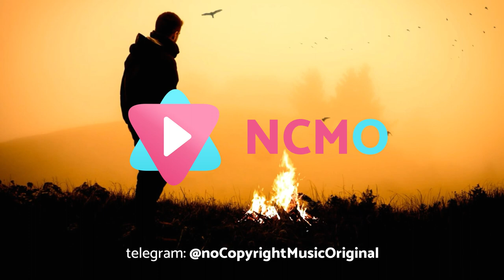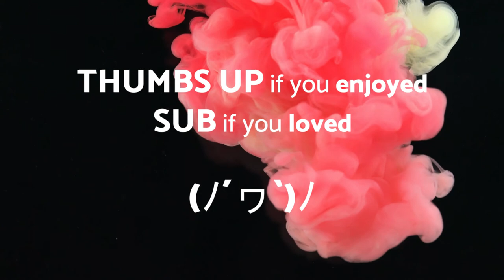Silence for a Film - AMBIENT - No Copyright Music Original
🎦 The video 🎦 you are watching is:Silence for a Film - AMBIENT - No Copyright Music Original